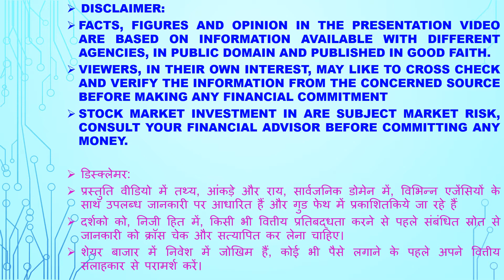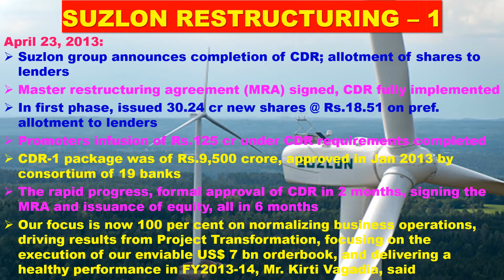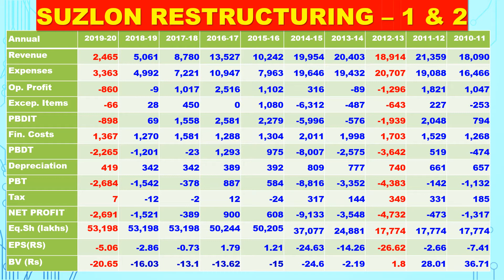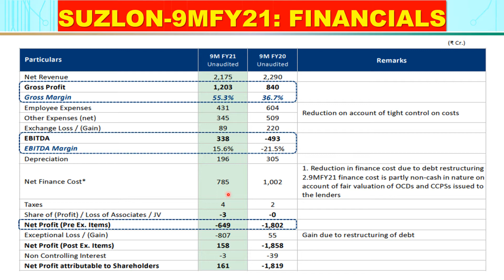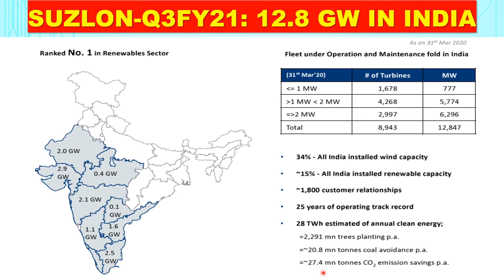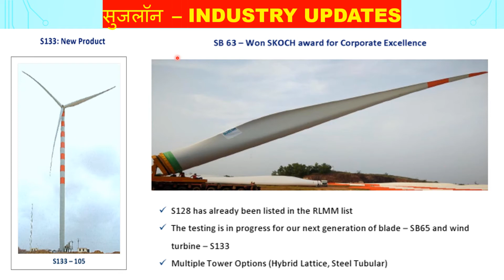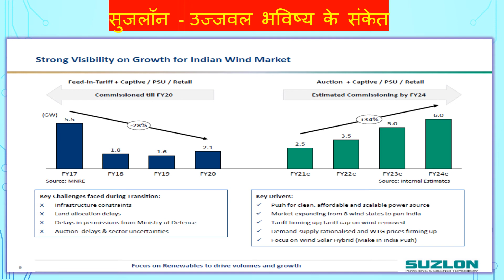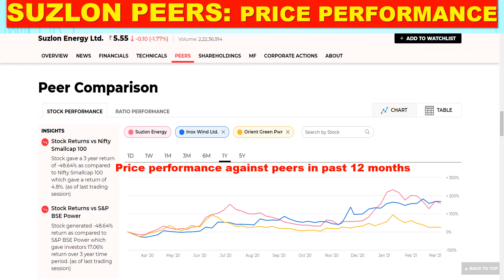0130-Suzlon सुजलॉन इनर्जी restructuring is likely to work this time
Other related video on Suzlon
0130 on Suzlon, published on 10 Mar 2021
0024 on Suzlon, published on 30 Aug 2020

Suzlon Energy Ltd. was formerly ranked as the world's fifth largest wind turbine supplier but has since dropped out of the Global top ten rankings due to extensive losses and inability to repay debts. The company claims to have over 18 GW of wind energy capacity installed globally, with operations across 18 countries and a workforce of over 8,000. Despite financial issues, it continues to be a major manufacturer of wind turbines; in 2016, the company posted a profit EBITDA after accruing losses over seven consecutive years.

The company is listed on the NSE and BSE. Though once considered a favourable stock, it fell out of favour as the company posted continuous losses. It fell from a high of Rs. 459(post-split, FV Rs.2/-, actual price Rs.2295/- FV Rs.10/-) on 8 Jan 2008 to a low of Rs.1.70 on 26 Mar 2020.

Suzlon is a vertically integrated wind power company. It makes and installs wind turbines, and manufactures blades, generators, panels, and towers in-house. It is integrated downstream and delivers turnkey projects through its project management and installation consultancy, and operations & maintenance services.

History
In 1995, founder Tulsi Tanti was managing a 20-employee textile company. Due to the erratic availability of power locally, and its rising costs, the highest business expenditure after the raw materials was electricity.  After providing electricity for his own company, Tanti moved into wind energy production as a way to secure the textile company's energy needs, and founded Suzlon Energy. Suzlon adopted a business model wherein clients would be responsible for 25% of the up-front capital investment and Suzlon would arrange the remaining 75% on loan. Initially, banks were hesitant to fund loans for this model, but by 2008, many Indian banks started financing wind power projects for Suzlon clients.

In 2001, Tanti sold off the textile business; Suzlon is still actively run by Tulsi Tanti, now in the role of Chairman, Suzlon Group.

In 2003, Suzlon got its first order in USA to supply 24 turbines in southwestern Minnesota. Also in 2003 Suzlon set up an office in Beijing.

In 2006, Suzlon reached a definitive agreement for acquisition of Belgium firm Hansen Transmissions, specializing in gearboxes for wind turbines, for US$565 million.

In 2007, the company purchased a controlling stake in Germany's Senvion (then operating as REpower Systems) which valued the firm at US$1.6 billion.

In June 2007, Suzlon had signed a contract with Edison Mission Energy (EME) of US for delivery of 150 wind turbines of 2.1 MW in 2008 and a similar volume to be delivered in 2009. EME had an option not to purchase the 150 turbines due to be delivered in 2009, which it exercised.

In November 2009, the company decided to sell 35% stake of Hansen for US$370 million as part of its debt restructuring program, through placing new shares.

In January 2011, Suzlon received an order worth US$1.28 billion for building 1000 MW of wind energy projects from Lord Swaraj Paul-owned Caparo Energy Ltd.

In October 2011, Suzlon sold its remaining 26.06% stake in Hansen Transmissions International NV to ZF Friedrichshafen AG for ₹8.9 billion. In the same month, it also achieved full control of its German subsidiary REpower Systems (now Senvion) by acquiring the remaining 5% stake held by minority shareholders that resisted the takeover.

It has to redeem 500 million worth of FCCB's in 2012 in tranches of 300 million in Jun and 200 million in Oct respectively.

On 30 November 2013 the Suzlon Group subsidiary REpower Systems (now Senvion SE) won an Engineering, Procurement and Construction (EPC) contract from Mitsui & Co (Australia) Ltd to deliver 52 wind turbines with a total rated output of 106.6 MW for the Bald Hills Wind Farm in Victoria, Australia.

As of August 2014, Suzlon's debt was over ₹ 8000 crores. On 22 January 2015, Suzlon announced the sale of Senvion SE, its wholly owned subsidiary, to Centerbridge Partners, a private equity firm in a deal valued at ₹ 7200 crores. The deal was expected to ease Suzlon's debt burden. In a further equity infusion, Dilip Shanghvi Family and Associates (DSA), agreed to purchase a 23% stake in Suzlon for a sum of ₹1800 crores.  Its total borrowings stood at Rs 11430.76 crore in FY16 from Rs 17810.96 crore FY15.

On 17 January 2017, Suzlon achieved 10,000 MW installed wind energy milestone in India. Suzlon's 10,000 MW of wind installation is capable to offset approximately 21.5 million tonnes of carbon dioxide (CO2) emission annually which is equivalent to planting over 1500 million trees